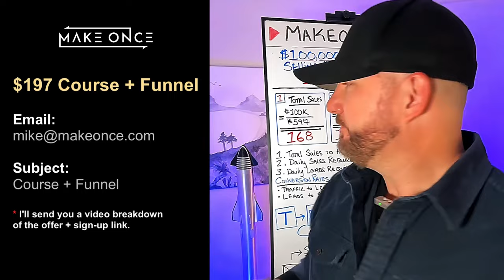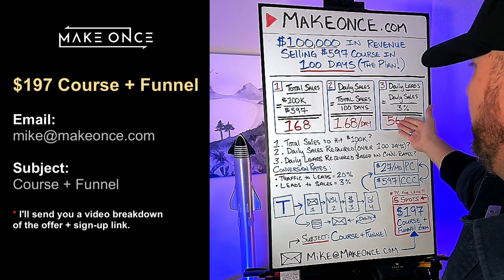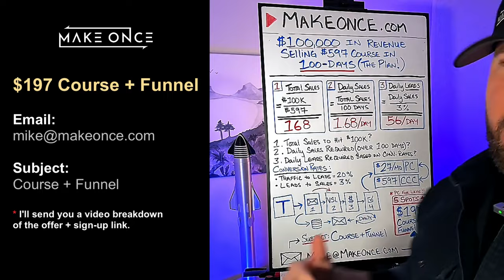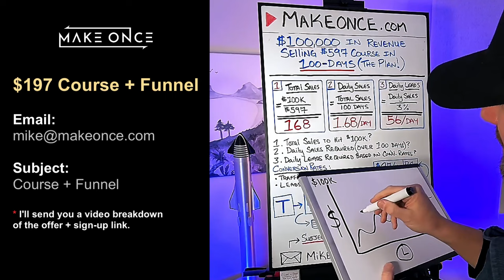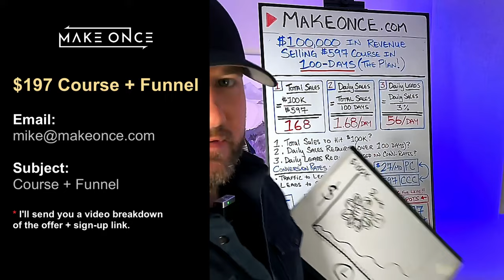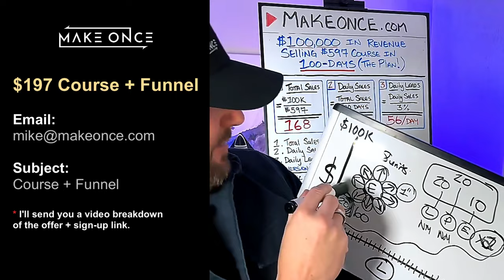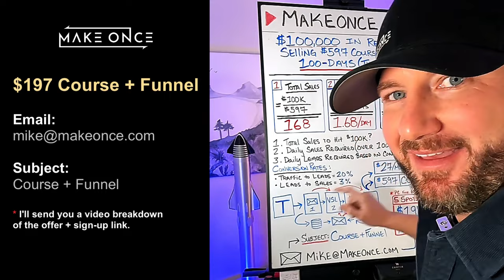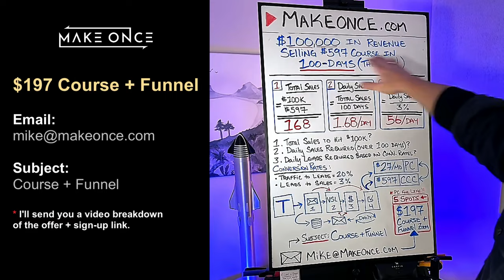How to Make $100,000 Selling a $597 Course in 100 Days!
👉Need Help Selling YOUR Advice Online? FREE How To Make $100k in 100 Days Selling Your Advice

Want to join a free community where you learn how to turn your advice into a $1m business?

For less than $1 per day, you can get a daily training video that teaches you how to sell your advice online by selling courses, memberships, and masterminds.

In our BuildLab Membership ($3/day), you'll get $1,000s of dollars worth of coaching, live weekly training, courses, and coaching with a support community about how to sell your advice online to make recurring income.